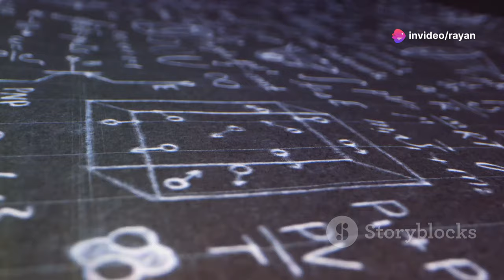How Planets Orbit the Sun: Kepler's Laws || कैसे ग्रह सूर्य की परिक्रमा करते हैं केपलर के नियम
In this video, we will provide an introduction to the solar system and a detailed description of its structure, including the Sun and eight planets. We will discuss a brief description of each planet, their motion, and the reasons behind their precise paths. Specifically, we will focus on Johannes Kepler and his discoveries regarding the laws of planetary motion and their significance. Kepler's laws explain that planets travel in elliptical orbits and their speed varies according to their distance from the Sun. Learn how Kepler's insights changed our understanding of the universe.